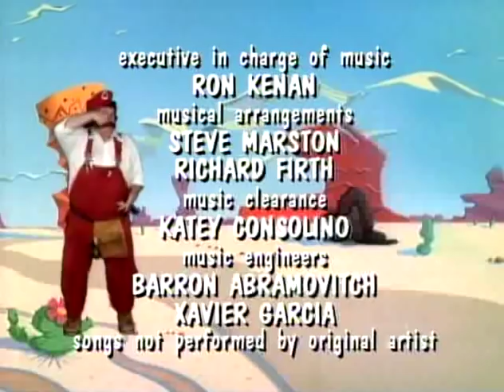Super Mario Brothers Super Show 129 - MIGHTY MCMARIO AND THE POT OF GOLD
Mario, Luigi, Princess Toadstool and Toad are in the Shamrock Kingdom, where they have already met up with a leprechaun by the name of Murphy. Murphy is upset because King Koopa had taken over his homeland and stolen his Pot of Gold Coins, which is causing all of his good luck to turn into bad luck.